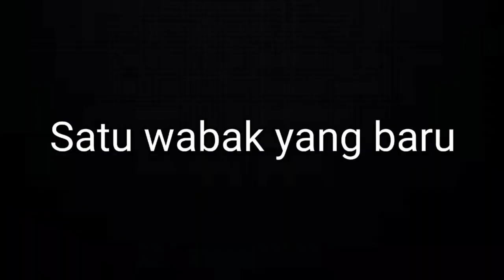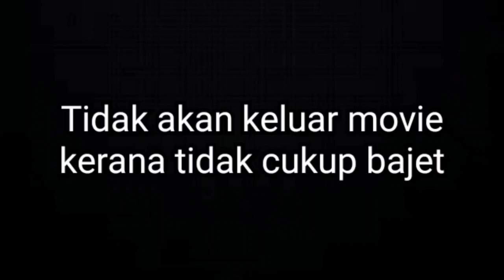Trailer Corona Virus The Movie